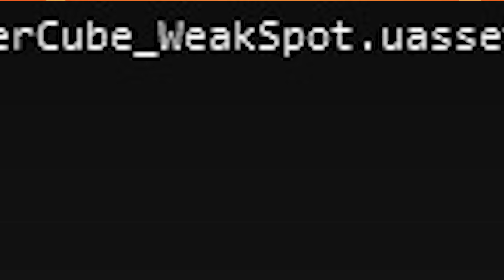CONFIRMADO! O CUBO ESTÁ VOLTANDO NA TEMPORADA 9 DE FORTNITE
Apoie o Pai no Fortnite: bdpaitambemjoga

✅ MEU SEGUNDO CANAL! \o/

😎 Meu Insta: @PaiTambemJoga

🐤 Meu twitter: @PaiTambemJoga

⦿▬▬▬▬▬ Quer nos enviar um presentinho? ▬▬▬▬▬⦿

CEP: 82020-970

CURITIBA - PR

Ajude o canal a crescer, mande os vídeos para os AMIGOS! \o/